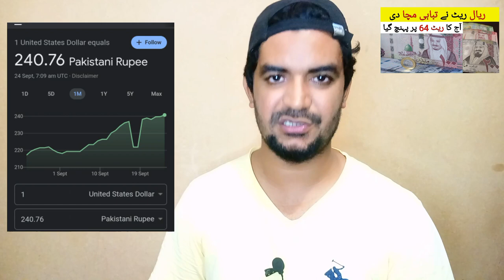Riyal Rate in Pakistan and India | Today Saudi Riyal Rate | آج کا ریال ریٹ ،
Saudi Arabia Latest Update News today in Urdu and Hindi, Saudi News in Urdu, Today News in Saudi Arabia, Riyal Rate in Pakistan and India | Today Saudi Riyal Rate | آج کا ریال ریٹ ، riyal ka rate, saudi riyal rate in pkr,